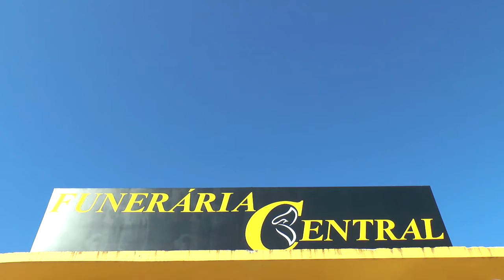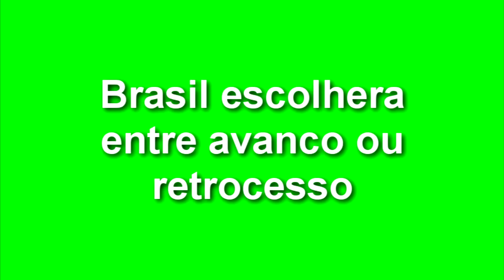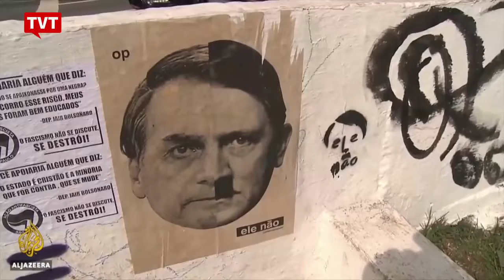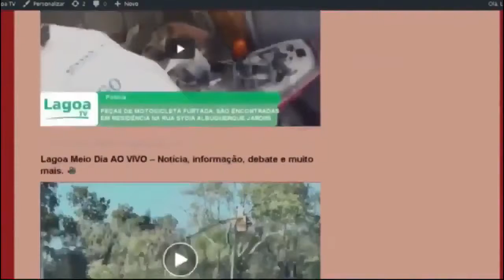EXPRESSO NACIONAL - Confira as principais notícias do Brasil.